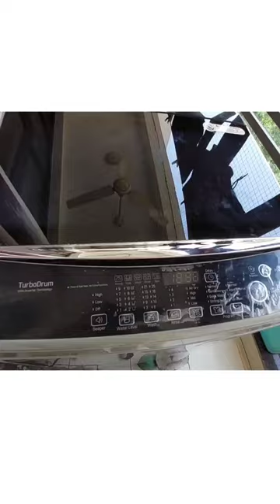LG fully automatic washing machine6.5 kg top load कैसे करे इसका use?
How to use LG washing machine top load fully automatic?